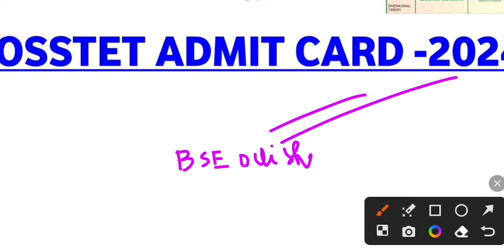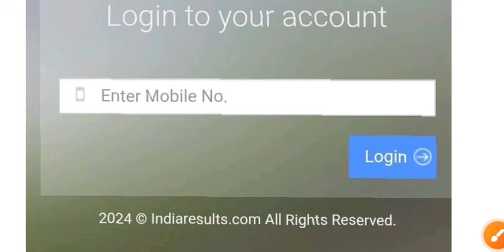OSSTET ADMIT CARD RELEASED || OSSTET -2023 Admit Card Published